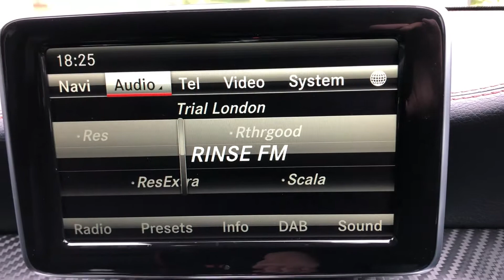Mercedes a45 AMG white for sale @ auto 2000 Epping